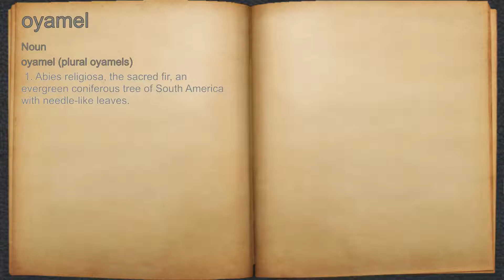What does oyamel mean?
A spoken definition of oyamel.

Intro Sound:
Typewriter - Tamskp